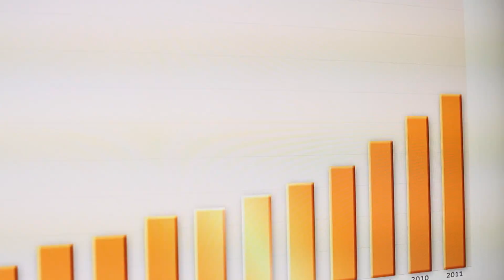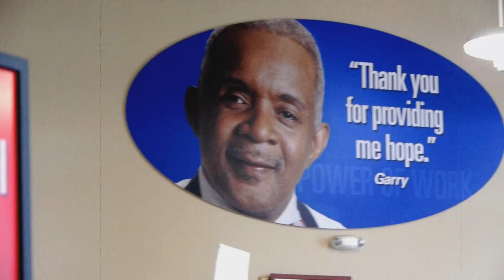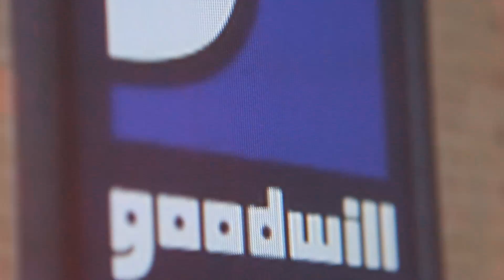Goodwill Recruitment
Goodwill of Southeast WI
Endless Productions
Mainly Editing